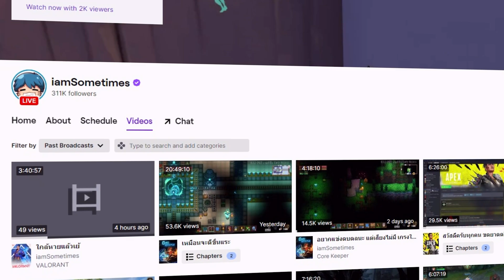เพื่อนกันต้องเล่นหนอนกัน @jamezconer Worms - #1